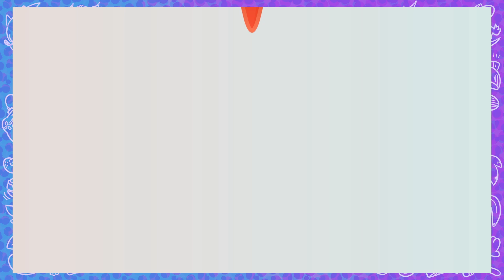One Name - Pokemon Sword NUZLOCKE #26 - Two Birds With One Game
We'll keep trekking through the desert on today's new episode!